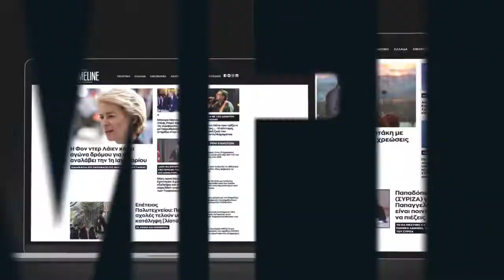Βελόπουλος για τις καταθέσεις του στη Γερμανία: Δικά μου είναι τα λεφτά, ό,τι θέλω τα κάνω